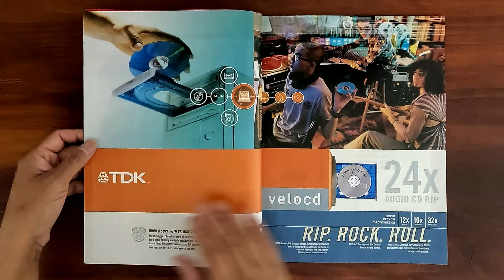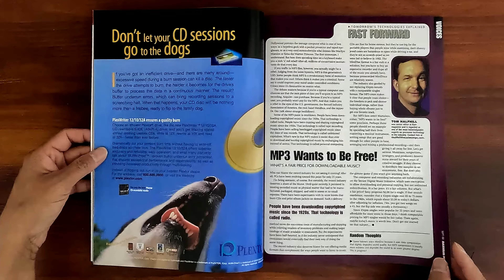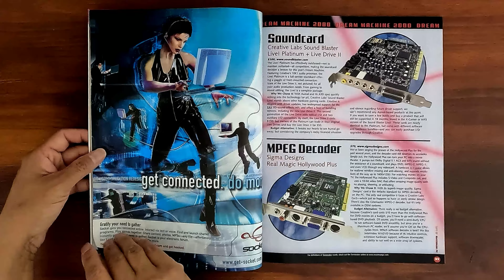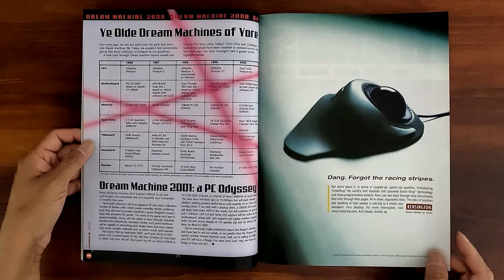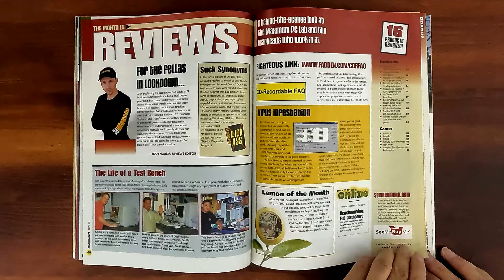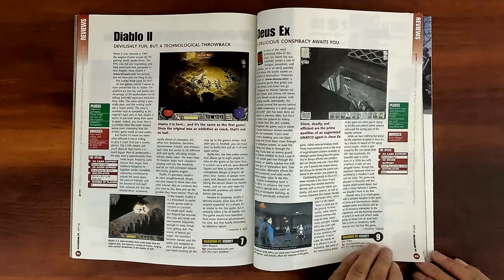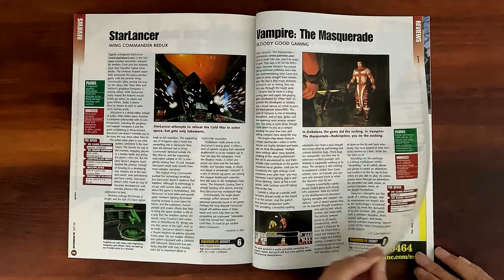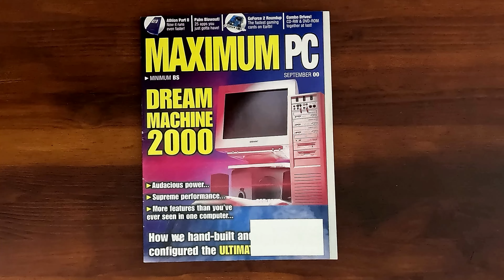Year 2000 ULTIMATE Dream Machine! 24 Years Ago | ASMR Magazine Flip Through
Vintage issue of Maximum PC (Minimum BS) September 2000.  Relaxing ASMR sounds from page turning and a step back in time at the same time.

Dream machine 2000: Audacious power, supreme performance, more features than you've ever seen in one computer.  How we hand-built and configured the ultimate dream machine.  Top 25 palm apps. Fastest Athlon yet.  Peripheral vision. CommPort. Heat falls in Hell's kitchen: low-wattage CPUs, DVD burners dominate the PC Expo Trade Show. The Bluetooth connection: new technology promises world without wires for handheld gadget freaks. Philips settles CD-R suit.  Review on Polywell Poly A30K7-1000 and DEll Dimension XPS B1000r SE.  ON Stream Tape Drive.